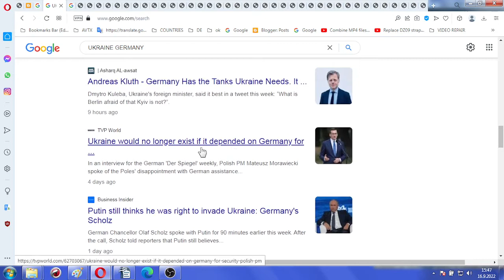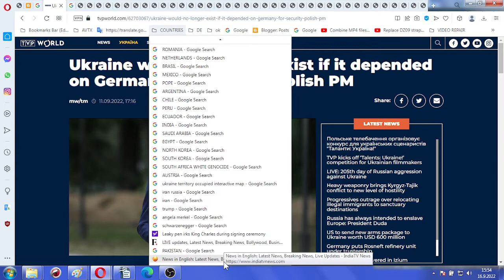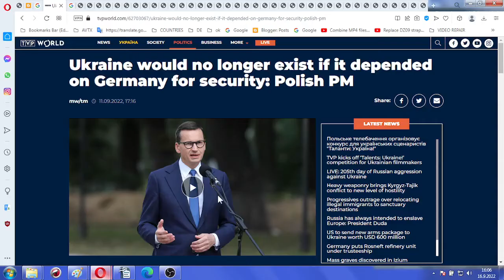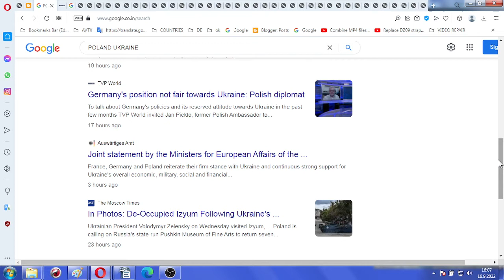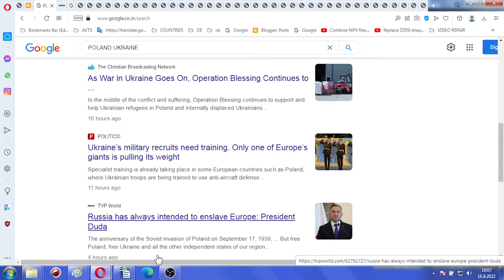1 of 3 Ukrainian anger toward Berlin is rising NOT